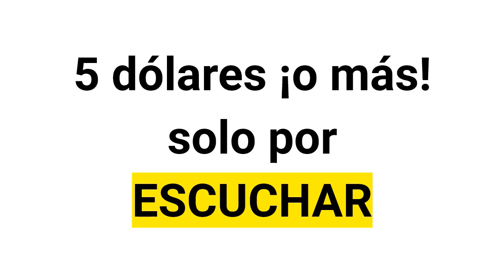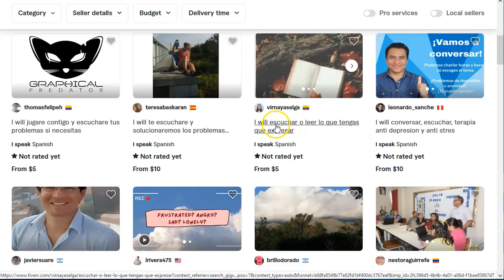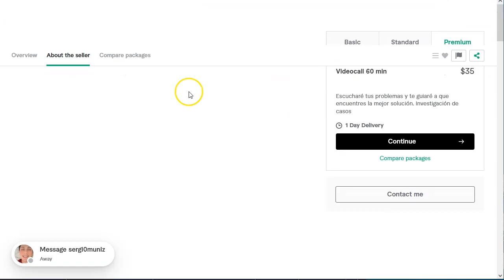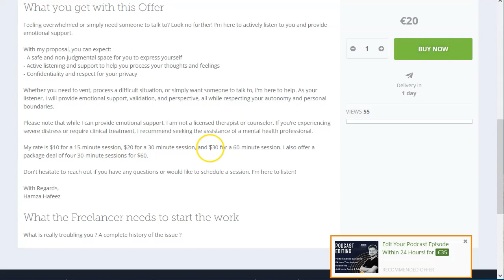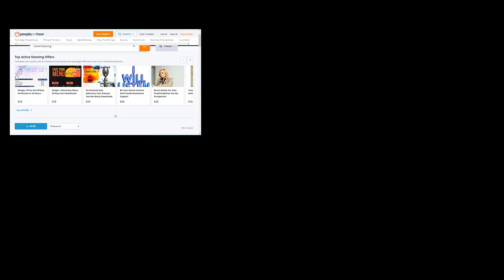5 dolares solo por escuchar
¡Hey marketers!

Este video es casi un short!
5 minutitos para que descubras una nueva forma de ganar dinerito desde cualquier parte del mundo.
Sin hosting
Sin dominio
Sin correo
Sin habilidades técnicas
Sin apenas nada de nada.
Si sabes “poner oreja” este es el video que estabas esperando

Toma nota de como puedes generar tus buenos dólares solo por escuchar a otros.

¡VAMO$!

Saludos
Betty Romerito

★★⚠️IMPORTANTE ⚠️★★